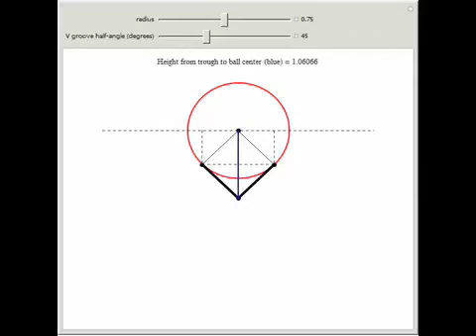Ball in V Groove Geometry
This Demonstration describes the geometric relationship for a ball of a given radius in a V groove of a given half-angle.

Contributed by: Greg Radighieri